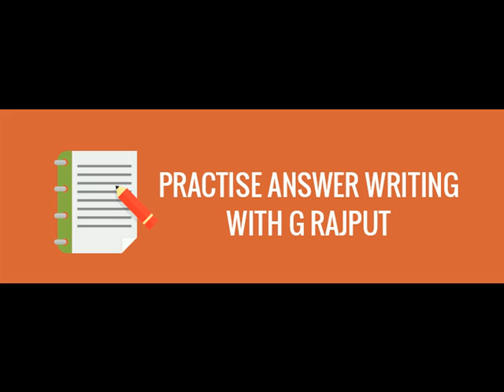social contract and dissent decoded | UPSC | the hindu | 12-10-15 |social issue